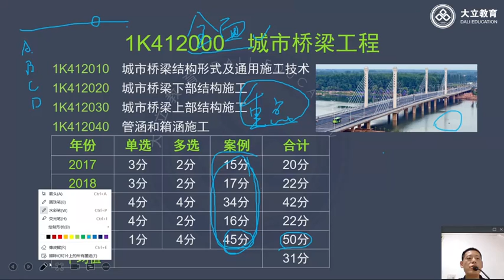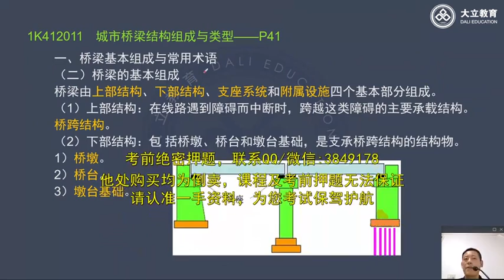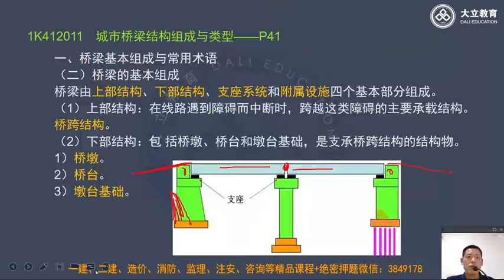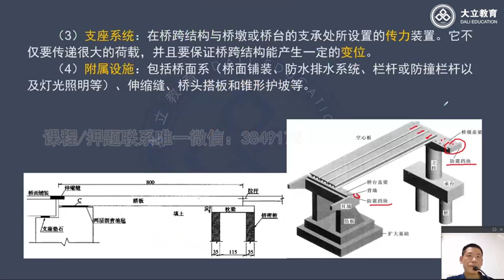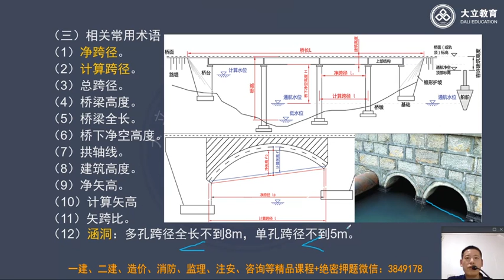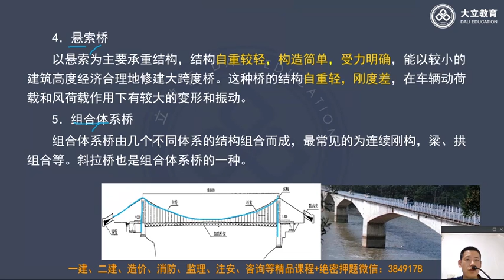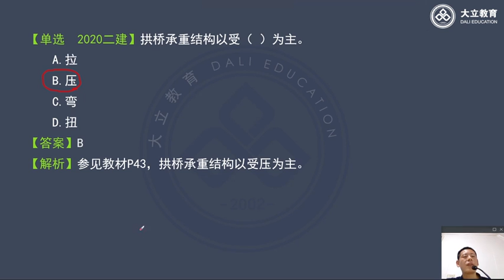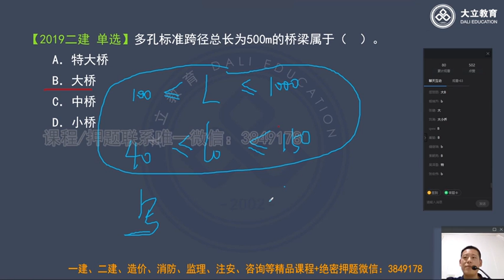2022 一级建造师 市政 秦臻伟 新教材系统精讲班 12 城镇桥梁工程1